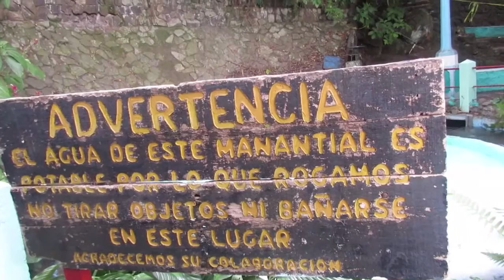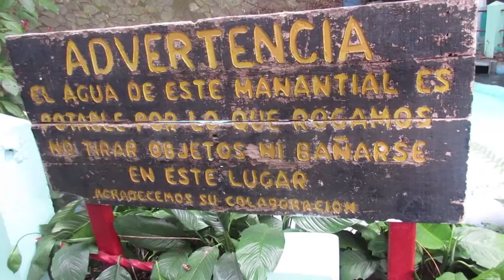Water Park! (Day 479: 1/4/16)